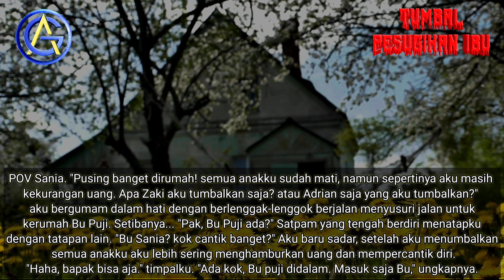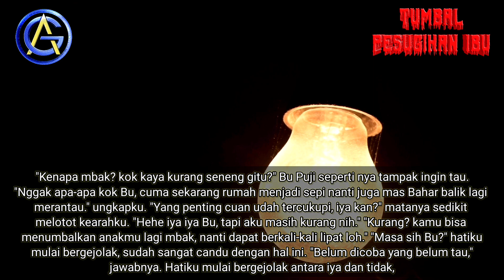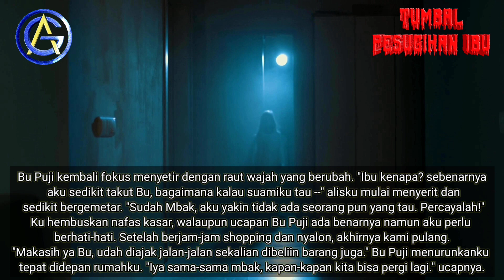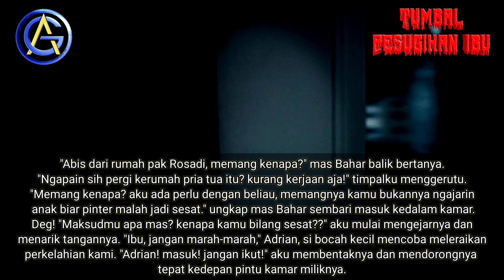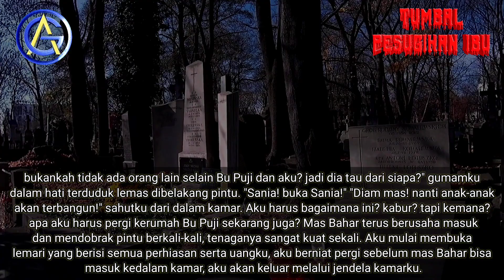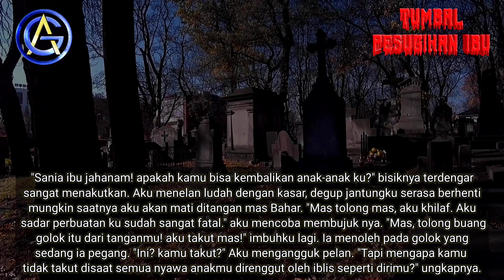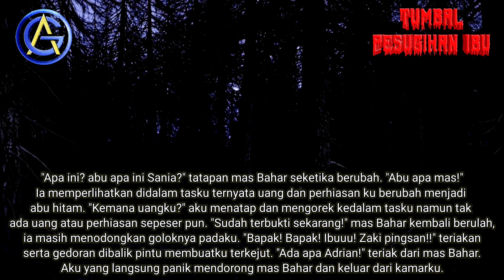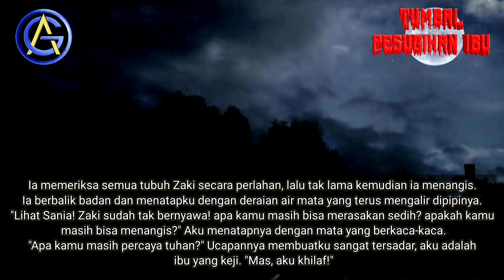Part 31 - 32 Tumbal pesugihan Ibu | Novel Horor | Novel romantis | Audio novel terbaru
Sebuah novel karya Fajri Azya yang berjudul Tumbal pesugihan Ibu,novel terlaris dan terpopuler.
Pesugihan adalah cara yg salah untuk mendapatkan kekayaan, itu sebuah Dosa Besar. tidak hanya itu, hukumannya tidak hanya di Akhirat tapi juga di Dunia.
memang benar bahwa Pesugihan dapat memberikan kekayaan dengan sangat cepat. tapi resikonya? kalian tak akan bisa menanggungnya.
Sania si ibu yang memiliki 4 orang anak dan bersuami bernama Bahar. Memiliki suatu kondisi, dimana mereka harus memutar balik otak agar dapat makan dan bisa bertahan hidup.
Namun Sania, memutar otaknya terlalu amat jauh hingga berpikir untuk melakukan pesugihan ghaib bersama satu temannya yaitu Bu Puji.
ikuti terus keseruan ceritanya,semoga bisa jadi bahan pembelajaran kita ,jangan mengambil jalan pintas.selalu sabar dan tawakal dan terus berusaha,karena sesal kemudian tidak akan kembali,disini kami sajikan dari part 1 samapi dengan part 43.
makanya pantengin terus channel Asal Gawe,jangan sampai ketinggalan dengan cerita dan kisah menarik lainnya

- Komen
- Bagikan